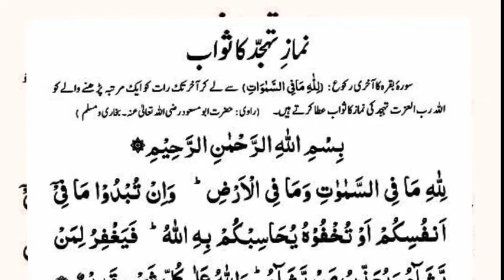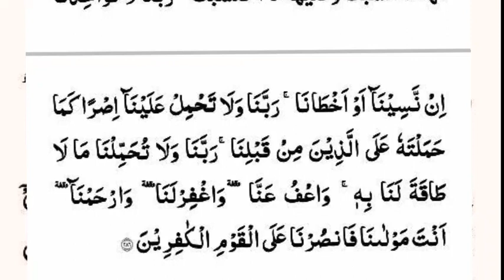The reward of tahajjud prayer